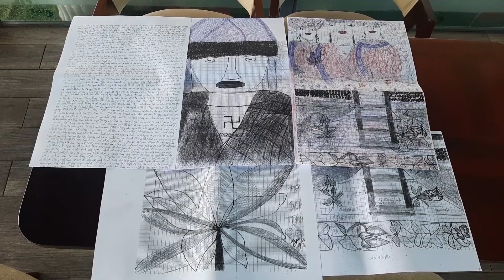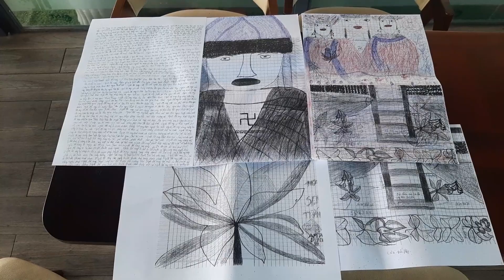TP Phật Pháp;